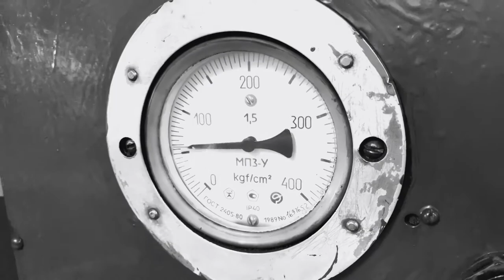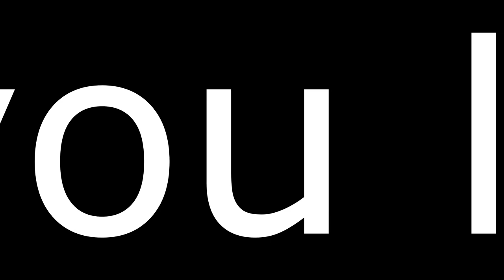Hydraulic press vs the gold watch-Experiment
In this video we will destroy an antique watch, a gold watch and a grinder.